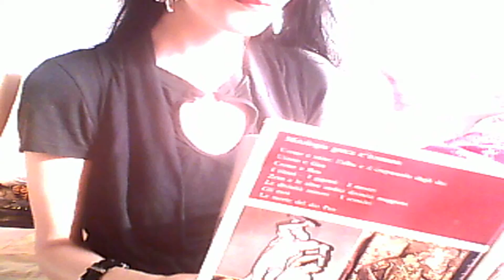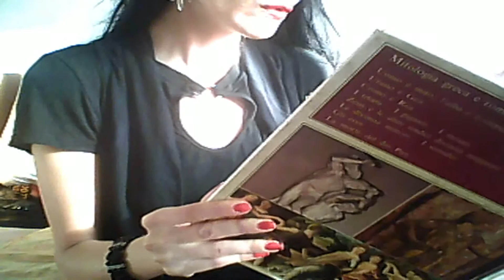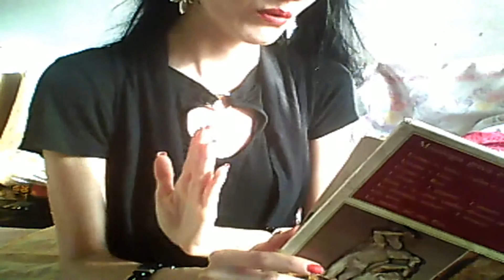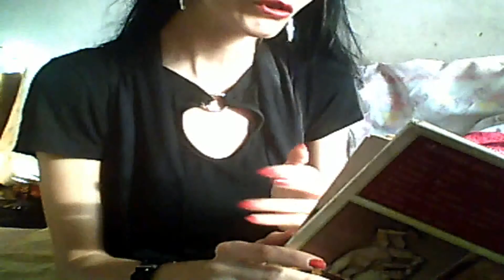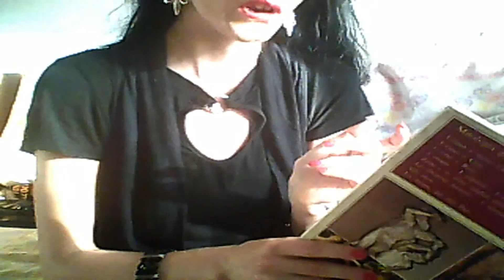Artemide e l'amore per le ninfe (3)